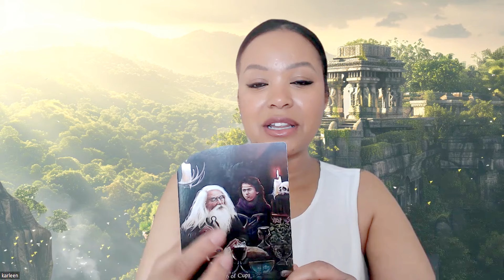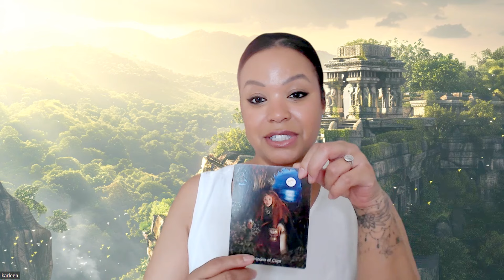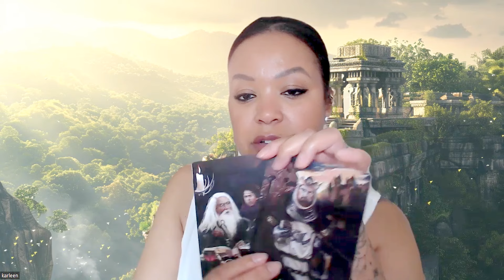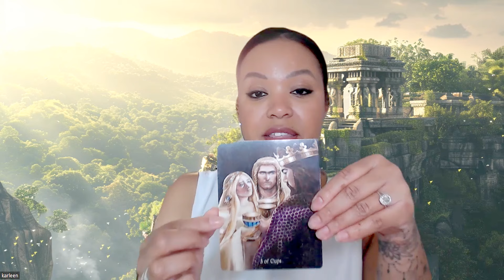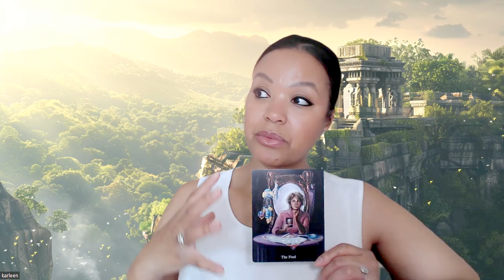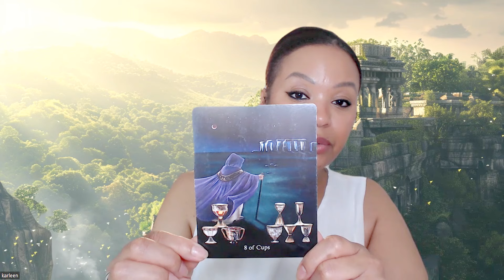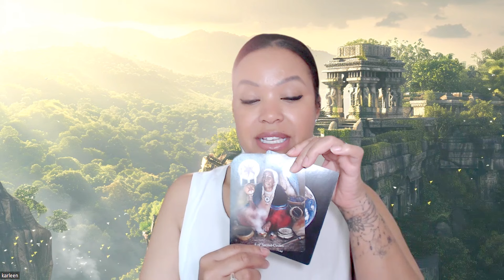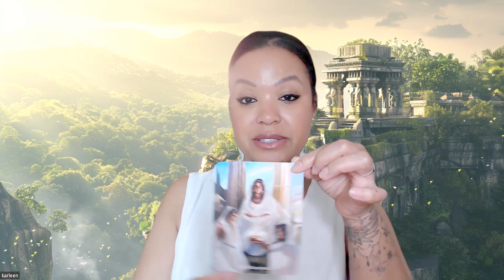Channeled Messages for the Week Ahead ✨Pick-a-Card 1, 2 or 3!!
✨Hi all!  Welcome back to everyone, and welcome to new followers - thank you for joining me!
this week we dive into the rapid developments in the Collective, and we have  a look at how things may pan out and what is affecting the Collective at this time.
TIMESTAMPS:
Begin: 00:00
Intro: 00:08
Collective: 01:37
Choice: 20:20
Number One: 21:26
Number Two:  28:00
Number Three: 38:30
Remember! ✨
🌺🖤🐈‍⬛JAGUAR HEALING CEREMONY🐈‍⬛🖤🌺
AAAND:
SESSIONS:
🔮Sessions & Readings: 🔮